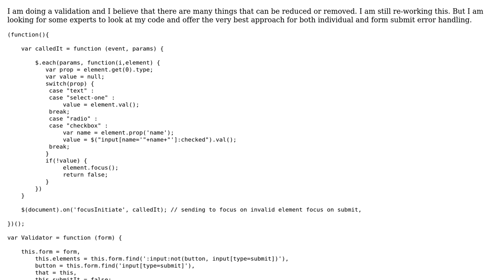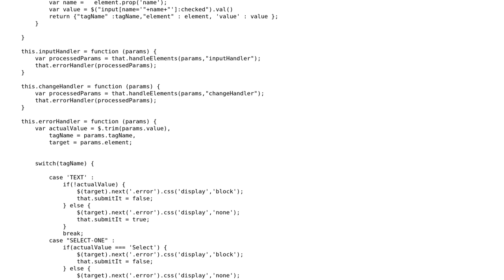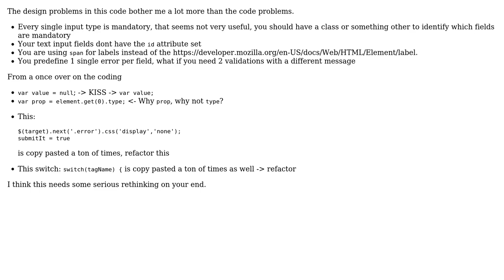Code Review: Can this form validation be simplified made to memory leak free for all browsers?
With thanks & praise to God, and with thanks to the many people who have made this project possible! You are responsible for your own actions.